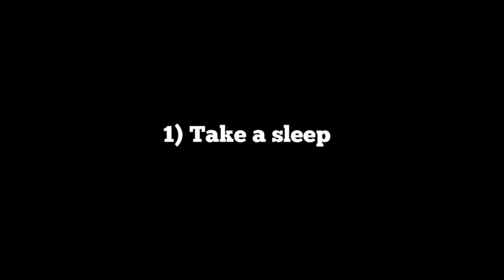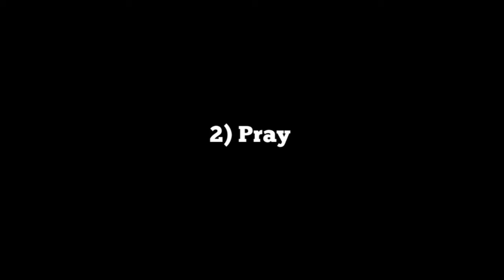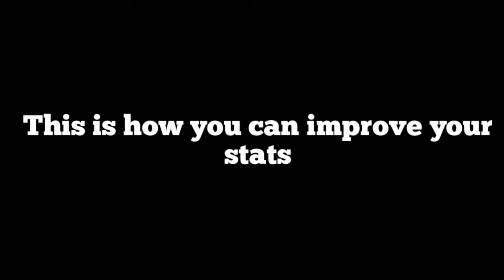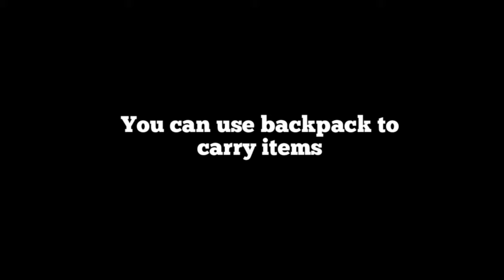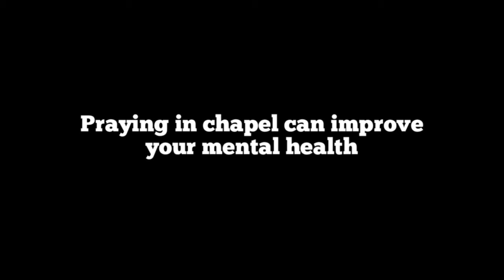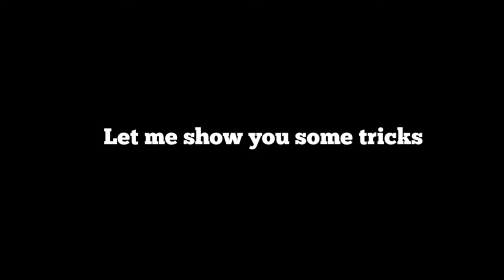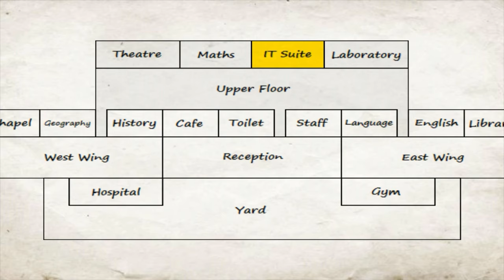SCHOOL DAYS: TIPS AND TRICKS/MDICKIE.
school days is another blockbuster game of mat dickie which is based on school life.In this game you have to attend all classes as given in your time table.There are 10 different subjects you have to study so you can pass the test and graduate.but its not easy as you think.Because 100 fellow students trying to do same.So be careful stay out of fights control your mind and enjoy each and every single class.